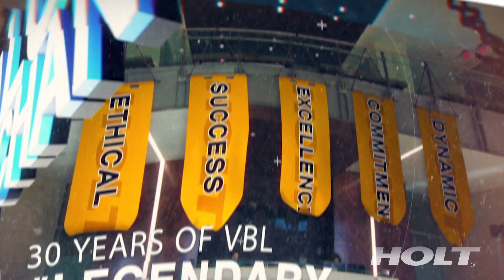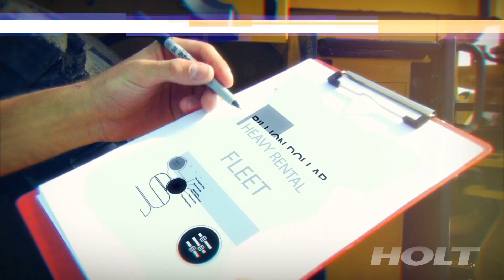I AM HOLT Legendary 2 26 19 FINAL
This video is about just a few of the things that makes HOLT CAT® a Legendary business. HOLT CAT is the authorized Caterpillar heavy equipment dealer for 118 counties in Texas and has been in business since 1933. HOLT sells, rents, services and provides parts for the full line of Caterpillar equipment. Texas First Rentals is HOLT's rental arm for mid-sized and smaller equipment, including many allied products.